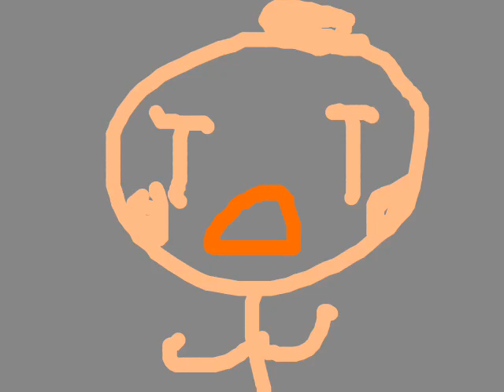WHAT!?!!?!?! A TEASER TRAILER!?!!?!?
scratch.mit.edu/users/yoshiman1122

Game jolt page soon

sorry it's in 4:3

lol

soon